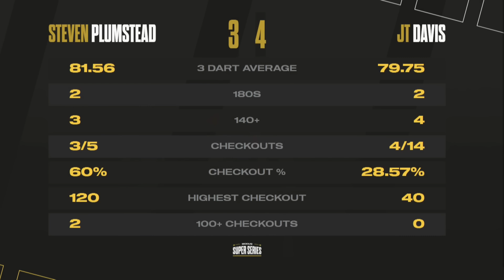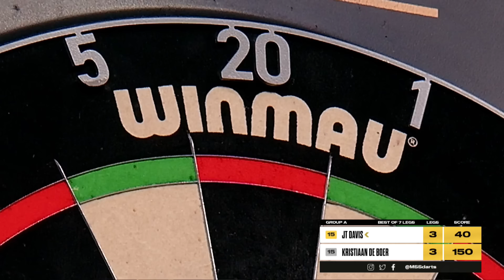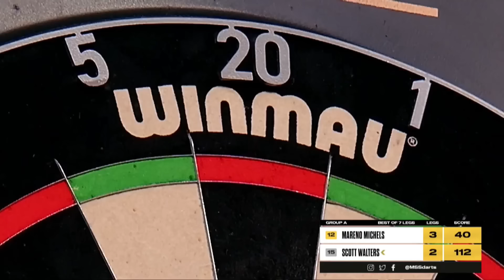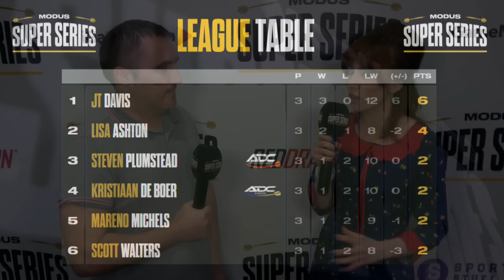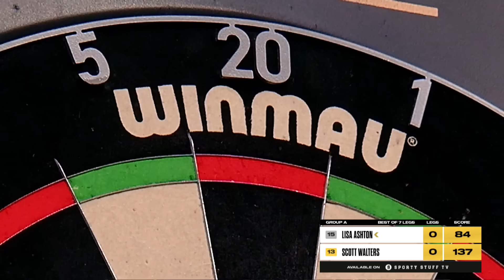New Kid on the Block | Highlights | Week 8 Group A Session 1